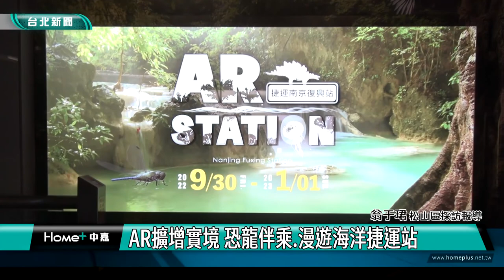捷運|新聞|捷運站內栽種無毒蔬菜 可食地景教育空間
捷運站內栽種無毒蔬菜 可食地景教育空間

(中嘉新聞記者 翁于珺/松山區採訪報導)
捷運站不只能搭捷運！台北捷運公司與欣興電子旗下公司欣鮮國際合作，在捷運南京復興站建置智慧農業展示區，運用高科技，突破天候、地理等限制，營造適合環境，在捷運站栽培無毒蔬菜，打造可食地景教育展示空間。